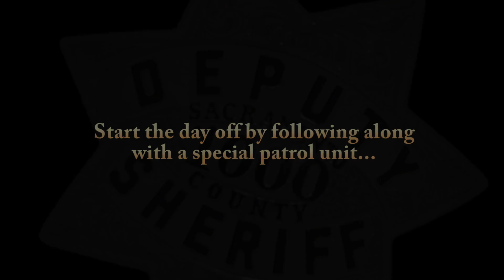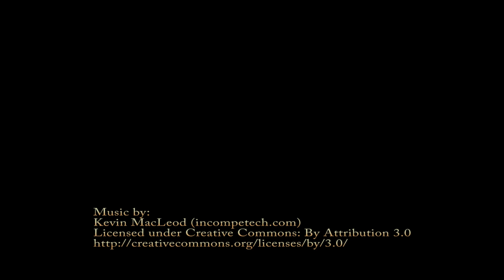Sacramento Sheriff Joins Global Tweet-a-thon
On Friday, November 1st, 2013, the Sacramento Sheriff's Department will join 100's of other law enforcement agencies worldwide in a Global Tweet-a-thon. The overall purpose of the tweet-a-thon is to call attention to policing as well as law enforcement's use of social media.

Starting at 6:30am, on November 1st, a member of the Sacramento Sheriff's Social Media Team will be riding along with our K9 Unit. We're going to setup a streaming webcam in the backseat of the patrol car so you can watch K9 Iron throughout the day. The link to the streaming video will be given out on the day of the event.

After the day shift is over with the K9 Deputy, we'll be hitting the sky with our Air Support Unit.

You can follow our tweets during the event by visiting our twitter

You can also follow all of the law enforcement tweets during the event by following hashtag poltwt or this

Mark your calendars so you don't miss out on this event!